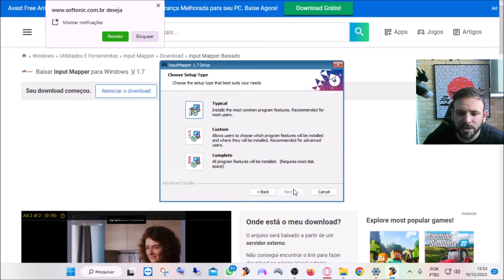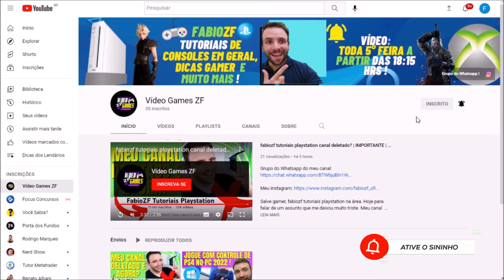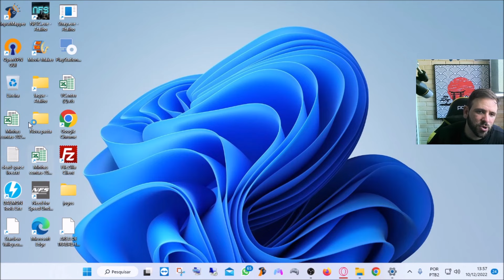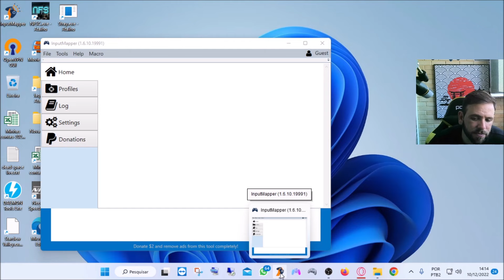COMO USAR CONTROLE DO PS4 NO PC COM FIO | DUALSHOCK 4 NO PC VIA USB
FabioZF na área, hoje mostrando como você vai estar conectando seu controle de Playstation 4 ai no seu PC (computador), só que não via Bluetooth (já tenho outros vídeos mostrando como conectar controle de ps4 via Bluetooth no pc), nesse vídeo estou mostrando como conectar seu controle de ps4 no pc com fio, via usb.

Para conectar vai precisar de um cabo usb de qualidade para conectar sem delay e um controle de ps4 original (dualshock 4).

💡Página de vendas mencionado no vídeo💡

✓Página de consoles, jogos e acessórios
✓Controle de Playstation 3
✓Controle de Playstation 4
✓PlayStation®4 + God of War Ragnarök
✓Controle de Playstation 5
✓Console PlayStation 5
✓Controle Nintendo Switch Pro HD
✓Nintendo Switch – OLED Model - The Legend of Zelda: Tears of the Kingdom Edition
✓Console Nintendo Switch Oled - Branco (Nacional)
✓Nintendo Switch Lite
✓Controle de Xbox Series S e X
✓Console Xbox Series S
✓Console Microsoft Xbox Series X Premium Edition
✓Controle de Xbox One
✓Adaptador Bluetooth USB para controles no PC
✓Playstation 5 + God of War Ragnarök

🔔Se liga nos meus outros vídeos de controle de PS4 no PC abaixo🔔

✓COMO JOGAR COM O CONTROLE DO PS4 NO PS3 | DUALSHOCK 4 NO PS3 VIA BLUETOOTH E USB

✓Grupo do Whatsapp do meu canal: Se torne membro (clicando em seja membro ao lado do botão de inscrição) para receber o link do grupo e poder falar comigo e uma galera fera sobre tutoriais e duvidas 🔔